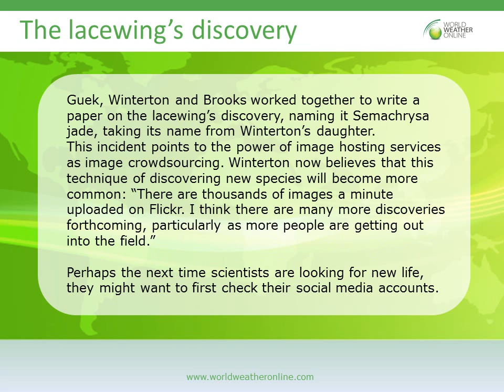New insect discovered thanks to an amateur photographer and Flickr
Entomologist Shaun Winterton discovered a new species of green lacewing in a very unusual place: on his computer screen. Thanks to one man’s love of nature photography and Winterton’s love of looking at pictures of bugs, this guy has been added to the catalogue of known species.

Worldwide weather forecast and weather content provider. Free weather API, C#, JSON, XML, ASP.